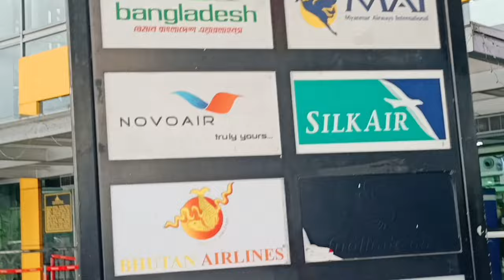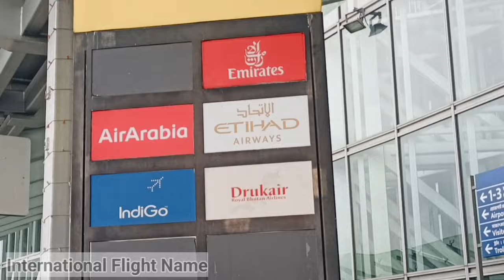NETAJI SUBHASH CHANDRA BOSE INTERNATIONAL AIRPORT KOLKATA ✈️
Assalam Walaikum Wo Rahematula He Barrkatahu Brother And Sister 💐

Welcome To My Islamic Channel On Youtube.
Is Islamic Channel Mein Quran,Hadees Deeni Malumat,Islamic Knowledge, Islamic Content, Naat Sharif And Vlogs ❤️🤲🕋

Dosto, Aaj Ki Video Mein Ham Ap Ko Batana Wale Hai... Airport Me Jane Ka Full Information Video 2024.

Related Tags...

Thankss..Watching..for..Video..See You Again..

Follow on me official facebook Like :》